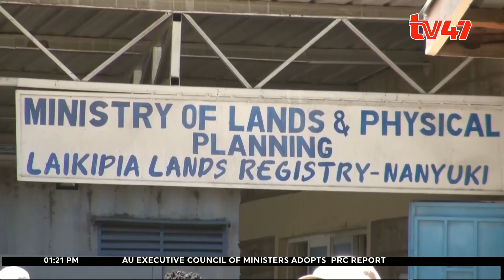Pastoralists in Laikipia own their community land.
Indigenous communities in Laikipia County have paved the way for implementing  the community land registration act as a way of securing their collective community land rights while at the same time strengthening the role of women in land governance and land ownership